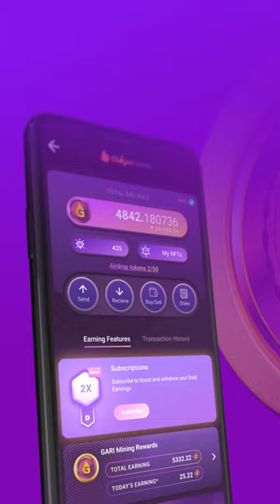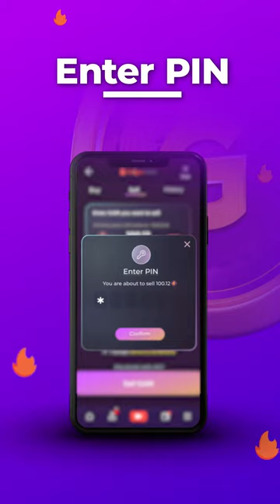Make 2 lakhs daily on Chingari with just Rs 20. How? Tune in to Chingari Subscriptions now !!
Did you hear the great news? Chingari Subscription is now live and guess what? You can now earn up to 2 Lakhs daily at just Rs 20. Head to Chingari now and earn as much money as you can on your own.